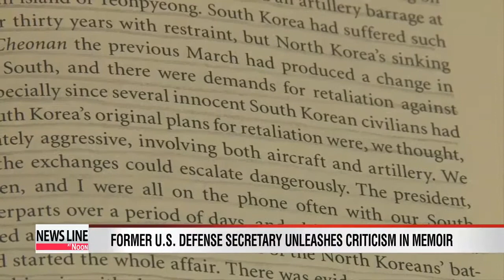Former U.S. defense secretary Gates unleashes criticism in memoir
Former U.S. defense secretary Robert Gates took many by surprise for the amount of

criticism he leveled at the Obama administration in his new memoir.
 In the book, "Duty: Memoirs of a Secretary at War," Gates criticizes President Obama's

leadership and his lack of commitment to the Afghanistan War.
 Gates also characterized the late Korean president Roh Moo-hyun as "a little crazy,"

after anti-American comments made by Roh, who Gates quotes as saying that the

biggest security threats in Asia are the U.S. and Japan.
 Gates also revealed details of Seoul's desire to retaliate against North Korea for an

artillery attack on the South's western border island of Yeonpyeong in November

2010,... saying Seoul's request was "disproportionately aggressive."
 Gates served as defense secretary under Presidents George W. Bush and Barack

Obama until he left his position in 2011.